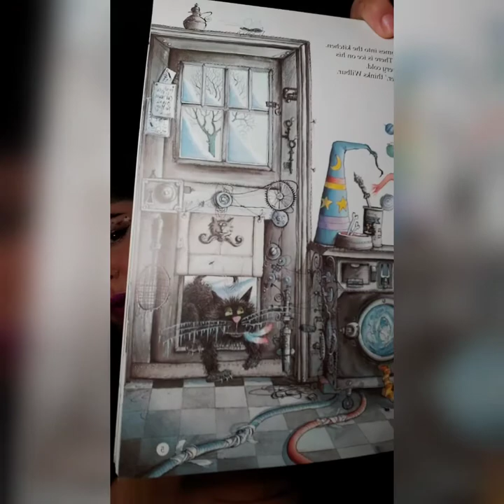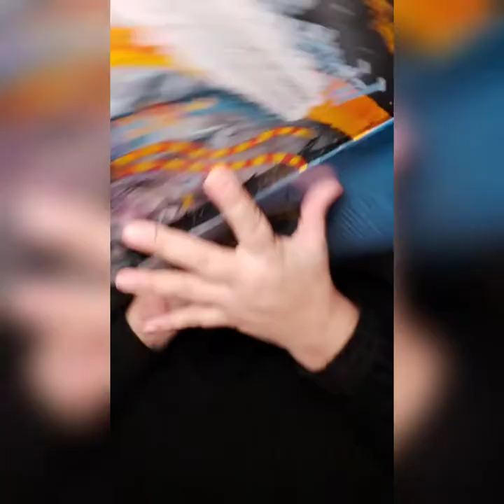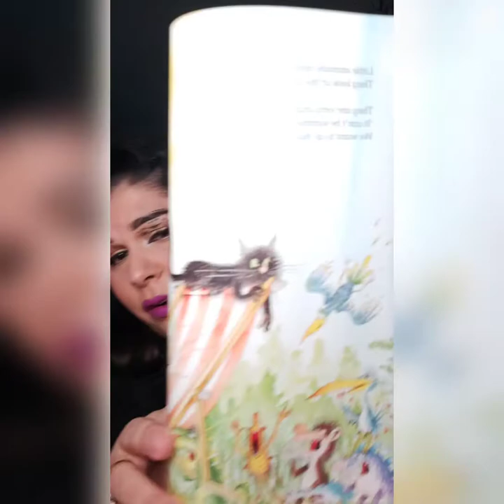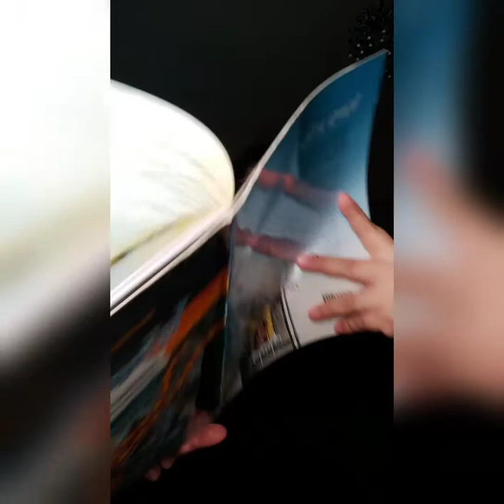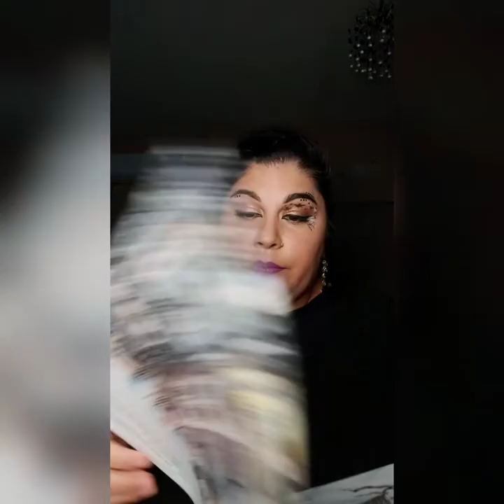Winnie in Winter by Korky Paul and Valerie Thomas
Winnie and Wilbur don't like cold weather...